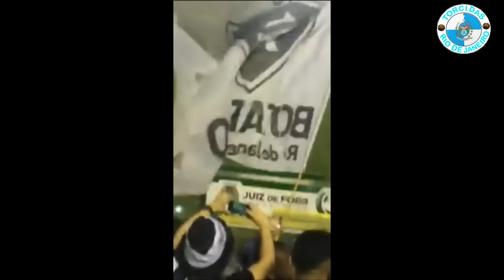Resumo das Arquibancadas: 20/08 - 21/08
10° Vídeo da Nova Playlist chamada Resumo das Arquibancadas, que trará o que de melhor aconteceu nas Arquibancadas dos Estádios do RJ, em cada semana.